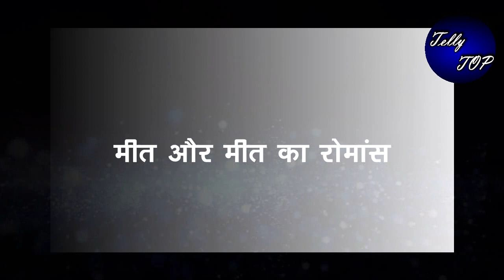MEET || “मीत और मीत आएंगे पास”,ये एपिसोड़ होगा यादगार